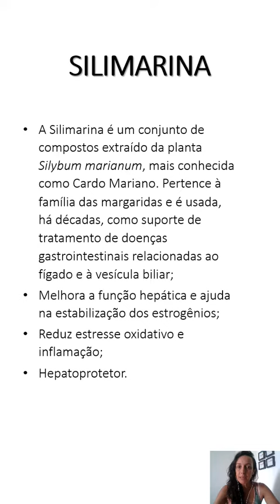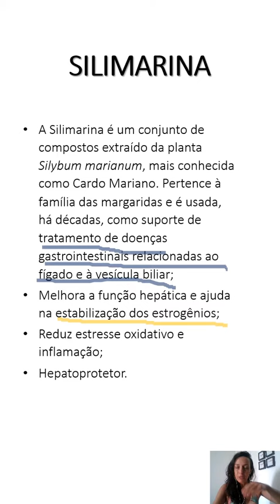Silimarina pode ajudar nas ondas de calor da menopausa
Suplementação de silimarina pode ajudar na detoxificação, estabilização dos níveis de estrogênios, reduzir frequência e gravidade das ondas de calor. Pode tomar o chá? Claro, mas quando falamos em tratamento pode ser necessário uma suplementação mais direcionada. Consulte sempre um Nutricionista e coma algo saudável por mim!